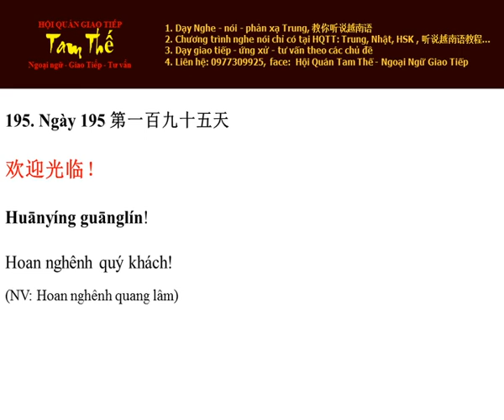Ngày 195 Hoan nghênh/ Xin kính chào quý khách - Nghe Noi Tieng Trung Moi Ngay Mot Cau